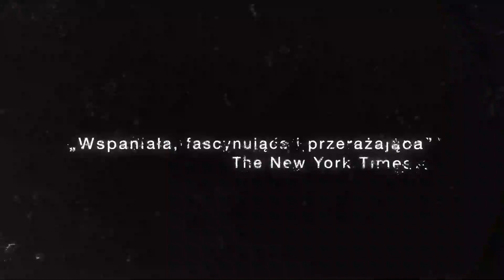O północy w Czarnobylu. Nieznana prawda o największej nuklearnej katastrofie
Książka: O północy w Czarnobylu Autor: Adam Higginbotham

Opis książki:
Śledztwo, propaganda, tajemnica i mity, które przyćmiły nieznaną historię największej katastrofy nuklearnej XX wieku.

Nikołaj Fomin nie miał pojęcia o energii jądrowej i fizyce nuklearnej – tej ostatniej uczył się na kursie korespondencyjnym. Anatolij Diatłow trzymał się swoich tez nawet wtedy, gdy zostały bezceremonialnie obalone. Wiktor Briuchanow, pierwszy dyrektor, chciał zrezygnować ze swojej funkcji, ale podanie zostało podarte na jego oczach.

Nikt nie wiedział, że do budowy elektrowni kazano użyć materiałów, które nawet nie były produkowane w ZSRR, a wcześniejsze nuklearne wypadki i incydenty kwalifikowano jako ściśle tajne. Prawda nigdy nie ujrzała światła dziennego – aż do teraz.

Takiej książki jeszcze nie było. Adam Higginbotham dzięki licznym wywiadom, a także dostępowi do odtajnionych akt i nieopublikowanych dotąd wspomnień, przedstawia nieznaną historię Czarnobyla. Wątek społeczny przeplata się z naukowym, opowieści o zwykłych ludziach rozgrywają się na tle wyścigu technologicznego. Wstrząsające wydarzenia ożywają na nowo widziane przez naocznych świadków, mężczyzn i kobiety, ofiary i niemych bohaterów.

Przejmujący reportaż, który czyta się jak thriller. Ostateczne świadectwo wydarzenia, które na zawsze zmieniło świat. Opowieść o heroizmie, desperacji i rozpaczy. Historia, która jest bardziej złożona, bardziej ludzka i bardziej przerażająca niż wszystkie sowieckie mity.

O północy w Czarnobylu to zwieńczenie ponaddziesięcioletniej reporterskiej pracy nad nieznaną historią czarnobylskiej katastrofy – nieopowiedzianą i ukrywaną przez ponad trzy dekady.

Biogram:
Adam Higginbotham
Urodził się w Anglii w 1968 roku. Jego teksty pojawiały się w czasopismach „GQ”, „The New Yorker”, „The New York Times Magazine”. Jest również autorem książki A Thousand Pounds of Dynamite, która znalazła się w zestawieniu Amazon’s Best Books of 2014. Reportażowi O północy w Czarnobylu poświęcił ponad dekadę.